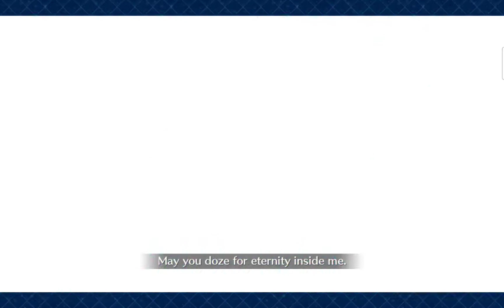[FGO]Battle in New York 2021: The Green Comet Challenge Quest feat.Kama and Arjuna Alter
Miscalculation almost got me lol